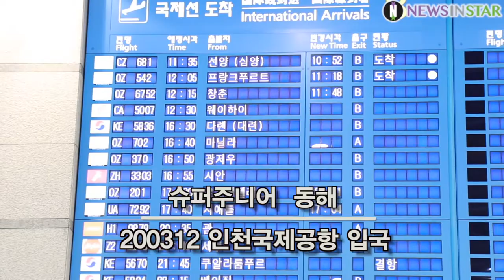200312 슈퍼주니어(Super Junior) 동해, 모자와 선글라스로 꾸안꾸의 정석 (인천공항 입국)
3월 12일 오전 인천시 중구 운서동 인천국제공항에서 그룹 슈퍼주니어(Super Junior) 동해가 해외일정을 마치고 독일 프랑크푸르트에서 입국하고 있다.

동해, 슈퍼주니어, Super Junior, 인천공항, 공항패션, ICN